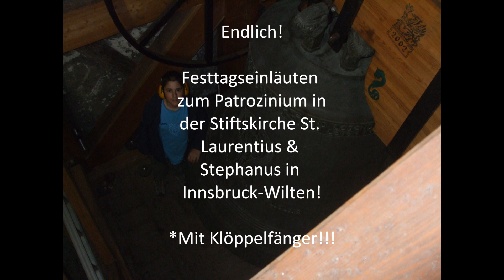INNSBRUCK-WILTEN (A - T): Stiftskirche St. Laurentius & Stephanus: Festtagseinläuten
*Wilten: Das Glockenparadies!

Jetzt konnte ich es endlich aufnehmen: WILTEN!!!

Ein unbeschreibliches Geläut. Die As° wurde hier zum Patrozinium St. Laurenzi geläutet, und ich durftte selber 3 Motive zum Festtagseinläuten auswählen!
Nr. 1 habe ich selber "komponiert", ein ausgefüllter Dur-Akkord auf es'. Nr.2 habe ich auf einer CD von Wilten: As° c' es' f' as' b'. Nr. 3 ist meine Eigenkreation. Ein verdoppelter, erweiterter Dur-Akkord! As° c' es' as' b' c'' es'' as''
Es ist so gut wie unmöglich, das schönste Geläut der Welt mit Worten zu beschreiben, geschweige denn die schönste Glocke der Welt, die Auferstehungsglocke in Wilten, nach der ich mich auf YouTube benannt habe.
Diese Glocke klingt volltönig, basstönig und grundtönig. Erstaunlich ist dass diese Glocke mit rund 4 Tonnen im Vergleich leichter ist, als die As°-Glocken in der Schweiz (die meisten wiegen ca. 5 Tonnen), und dennoch diesen wundervollen Klang hat. Ein weiteres Plus ist der Läutewinkel. Diese Wunderschöne Glocke wird nach Tiroler-Art auf 90° geschwungen. Das macht ihren Klang noch lebendiger! Zudem ist die Anlage ein Meisterwerk moderner Technik! Sie wird vorbildlich von der Firma Schaurer & Sachs gewartet. Die 4 grossen, und mit Klöppelfängern versehenen Glocken werden ziemlich rasch hoch gezogen. Zudem hat die As° zwei Läuteräder. Hier funktioniert alles einwanndfrei, es ist einfach DAS Glockenparadies!!
Über diese Anlage habe ich so einiges gehört, und darum sage ich nun eines: Bei den 4 grossen Glocken kann man NICHT von Kröpfung reden!
Bei den grossen Glocken ist nur die Korone in das Joch eingelassen, da diese Sonst niemals auf 9 Uhr schwingen könnten. Der Beweis ist der Klöppel und der Läuterhythmus.
Bei einer Kröpfung wäre der Läuterhythmus viel langsamer.
Er ist aber ganz normal, wie wenn die Glocke an einem 100% geraden Joch hängen würde.
Außerdem besitzen die Glocken  normale, und KEINE
Gegengewichtsklöppel.

Hier die Daten der vier grössten Glocken:

Glocke 1:

Ton: As° + 3,5
Name: Auferstehungsglocke
Gewicht: 4168kg
Durchmesser: 189cm
Giesser: Grassmayr, Innsbruck
Gussjahr: 1995
Tonanalyse:
  Schlagton: As°+3,5
  Oberoktave: as'+4
  Prime: As°+3
  Unteroktave: as+3
  Terz: ces'+4
  Quinte: es'+4
Nachhall: 120 Sek.

Glocke 2:

Ton: c'+4
Name: Marienglocke
Gewicht: 2150kg
Durchmesser: 149cm
Giesser: Grassmayr, Innsbruck
Gussjahr: 1995
Tonanalyse:
  Schlagton: c'+4
  Oberoktave: c''+4
  Prime: c'+3,5
  Unteroktave: C°+3,5
  Terz: es'+4,5
  Quinte: g'+6
Nachhall: 82 Sek.

Glocke 3:

Ton: es'+5
Name: Norbertiglocke
Gewicht: 1241kg
Durchmesser: 125cm
Giesser: Grassmayr, Innsbruck
Gussjahr: 1976
Tonanalyse:
  Schlagton: es'+5
  Oberoktave: es''+5,5
  Prime: es'+4,5
  Unteroktave: Es°+3
  Terz: ges'+5
  Quinte: b'+4,5
Nachhall: 105 Sek.

Glocke 4:

Ton: f'+4,5
Name: Augustinusglocke
Gewicht: 887kg
Durchmesser: 112cm
Giesser: Grassmayr, Innsbruck
Gussjahr: 1976
Tonanalyse:
  Schlagton: f'+4,5
  Oberoktave: f''+4,5
  Prime:f'+4,5
  Unteroktave: F°+4
  Terz: as'+5,5
  Quinte: c''+6
Nachhall: 100 Sek.

Ein Riesengrosses Dankeschön geht an Diakon Nikolaus für das Läuten und Umsetzen der 3 Motiven.
Ihm widme ich dieses Video.